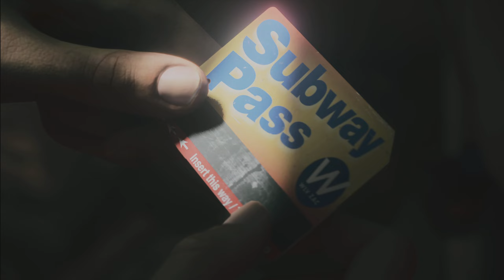Alan Wake 2: #10 💀Casey wird ermordet 💀| Schwer | Pulsmesser 🫀🤬| Deathcounter